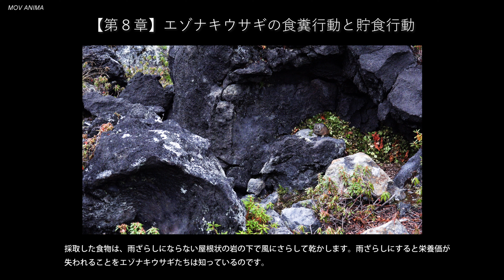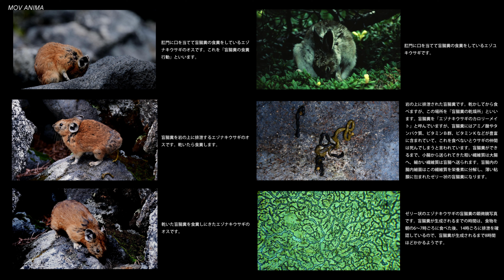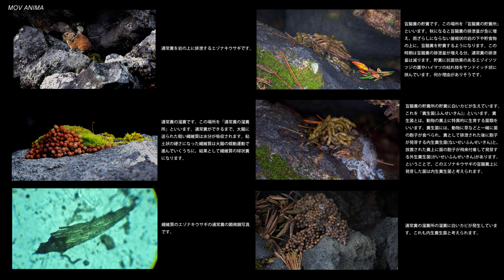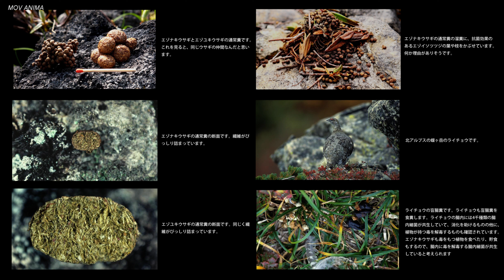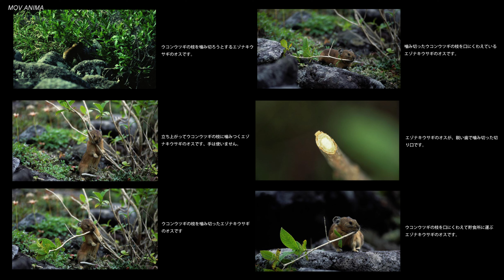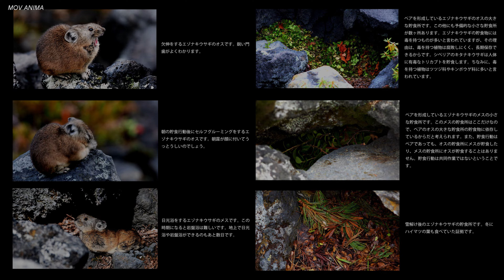⛰⛰⛰🎥『💖エゾナキウサギの食糞行動と貯食行動』【ビデオ図鑑改編完全版・第8章】切り抜き4K編集🍀🍀補足説明文画像必見‼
📺大画面の4Kチューナーレステレビで美しい映像をお楽しみください‹画質設定：2160ｐ›。
🔼【注目】盲腸糞ができるまで、小腸から送られてきた粗い繊維質は結腸へ、細かい繊維質は盲腸へ行きます。結腸では送られてきた繊維質をさらに分解します。分解された中の粗い繊維質は、大腸へ送られ、直腸を通り通常のコロコロしたうんことして排泄されます。残った細かい繊維質は消化管を逆走して盲腸へと戻ります。盲腸で細菌に栄養分を分解させて、よりスムーズに吸収できるようにします‹出典：瀬戸健滉動物病院›。
盲腸糞は半液状(ゼリー状ともいう)で、薄いゼラチン状の粘膜に包まれており、ビタミンＢ12やビタミンＫ、アミノ酸などを高濃度に含み、通常の糞と比べ、タンパク質が2倍の栄養価になります。食糞して胃に入った後、そのままの状態で数時間発酵が続きます。そして、盲腸より前の小腸で吸収されるのです‹出典：ＧＥＸ›。
食糞行動とは、盲腸糞を食べることをいいます。盲腸糞は文字どおり盲腸で作られるうんこで、盲腸の腸内細菌が草の繊維を分解して作ります。この半液状(ゼリー状ともいう)のうんこに含まれる豊富な栄養を吸収できるのは、盲腸より前の小腸なので、薄いゼラチン状の粘膜に包まれて排泄されたものを再び食べる必要があるのです‹出典：anicom›。
球状糞ができるまで、大腸へ送られた粗い繊維質は便を硬くするために水分が吸収されます。粘土状の硬さになった繊維質は、大腸の蠕動運動で進んでいくうちに、結果として球状糞になります。
🔴ライチョウのヒナは母親の盲腸糞を食糞しますが、これを「腸内細菌の移譲」といいます。カイウサギの子供も生後3週目になると、母親の盲腸糞を食糞することが知られています。ということで、エゾナキウサギの子供も授乳を終えたころには、離乳食として母親の盲腸糞を食糞していると考えられます。
🔴「発見、ライチョウのヒナが母親の糞をつばんだ！」。ライチョウの腸内細菌には、消化を助けるもののほかに、植物が持つ毒を解毒することができるものも確認されています。さらに、ライチョウの腸内には４千種もの腸内細菌が共生していることも確認されています。ライチョウが生きていくためには、遺伝子以外にも、母親からの腸内細菌の移譲が不可欠ということです‹出典：山と渓谷オンライン›。エゾナキウサギの腸内細菌には、消化を助けるもののほかに、植物が持つ毒を解毒することができるものが共存しているかは、いまだ不明ですが、ライチョウの腸内細菌を調べた研究者に依頼すれば、確認できるでしょう。何種の腸内細菌が共生しているか興味深いです。エゾナキウサギも生きていくためには、遺伝子以外にも、母親からの腸内細菌の移譲が不可欠ということです。
🔴新緑の季節の植物の葉や茎は繊維質が少なく柔らかで栄養価が高いですが、夏から秋に季節が進むにつれて繊維質が増え消化が悪くなります。夏の終わりごろからエゾナキウサギの盲腸糞の排泄量が増えるのは、この植物の繊維質と関係があります。消化しにくい繊維質を盲腸内の腸内細菌の働きで栄養素にするからです。この時期には盲腸糞の排泄量が増える分、通常糞の排泄量が減ることもわかっています。盲腸糞は暗緑色のゼリー状で匂いは甘青臭いです。乾くと黒色に変化してパリパリになり、エゾナキウサギ流の「カロリーメイト」の出来上がりです。エゾナキウサギが食糞した盲腸糞に含まれる栄養素は、盲腸より前の「小腸で吸収」されます。エゾユキウサギは飢えをしのぐために通常糞も食糞すると言われていますが、エゾナキウサギについては未確認です。ただし、貯食物の上に盲腸糞と一緒に通常糞も排泄されているので、冬は通常糞も食糞していると考えられます。ちなみに、エゾシマリスがエゾナキウサギの通常糞を口に入れているのは確認しています‹未発表写真あり›。💣「エゾナキウサギのうんこの二段活用.。エゾナキウサギは緑色の柔らかいうんこをします。エゾナキウサギはこれを食べてしまいます。２回目のうんこは硬くてコロコロしています。このうんこでピラミッドを作ります」と一部で言われていますが、これも事実ではありません。🌞なぜなら、緑色の柔らかいゼリー状うんこ(盲腸糞ともいう)は、食べると盲腸より前の小腸で吸収されてしまうので、2回目のうんこはしないからです。硬くてコロコロしたうんこは、１回目に消化できなかった繊維質のうんこ(通常糞ともいう)です。エゾナキウサギはこのうんこで、見事なピラミッド(溜糞ともいう)を作り上げ、ナワバリ表示にします。雨や風でほとんどが崩れてしまうので、整ったうんこのピラミッドを見つけるのは難しいです。ちなみに、エゾナキウサギは反芻動物ではありません。
🔴チベット高原に棲息しているクチグロナキウサギは、未消化の養分を含むヤクの糞も食べていることが確認されています‹出典：NATIONAL GOGRAPHIC›。チベット民族も周りに樹木がないため、ヤクの糞を広げて数日乾かし、貴重な燃料として用いています。ちなみに、北極圏に棲息しているトナカイは、短い夏に食料が乏しくなると、カオジロガンの糞も食べます。
🔼【動機】エゾナキウサギの盲腸糞の観察を始めたきっかけは、帯広畜産大学の教授をされていた芳賀良一先生‹エゾナキウサギ研究の第一人者›との出会いです。

🔴糞生菌とは、動物の糞の上に特異的に生育する菌類の総称です。糞生菌は植物に付着した胞子が葉と共に動物に食べられて糞として排泄された後に発芽する内生糞生菌と、放置された動物の糞に胞子が飛来付着して発芽する外生糞生菌に大別されます‹出典：小学館デジタル大辞泉›。糞生菌が発芽成長するためには、湿り気とタンパク質やビタミン、ミネラルなどの成分が必要と言われています。エゾナキウサギの盲腸糞の貯糞と通常糞の溜糞に発芽した白い糸状の内生糞生菌は、ケカビ目・ケカビ科・ケカビ亜門・ケカビの一種と考えられます。糞生菌の役割は、動物の排泄物である糞を分解して、次世代の生き物への贈り物として循環させます。
🔴ペアを形成しているオスの大きな貯食所の目的は、翌年の交尾期を迎えるまで、メスとペアを維持するためと考えられます。
🔴エゾナキウサギとエゾシマリスの貯食の仕方の違いは、エゾナキウサギは食物を口にくわえて移動し、貯食所で一旦乾かし干し草にしてから一部をねぐらに貯食しますが、エゾシマリスは食物をほほ袋に詰め込んで移動し、半冬眠用のねぐらに直接貯食します。落ち葉の下や土中にも隠しますが、隠し場所は記憶しているようです。ハイマツの種子の一部が食されずに土中に残ると、種子散布されたことになり、発芽成長します。やがて、自分たちの子孫が利用するハイマツの森になるのです‹エゾシマリスがハイマツの種子を土中に隠す様子の未発表組写真あり›。
🔴イギリスの動物学者であり、植物学者でもあるデイビッド・アッテンボロー氏によると「毒を持つ植物は干し草にすると腐敗しにくく保存性もよい」とのことです‹出典：イギリスのBBCテレビ局・ネイチャードキュメンタリー›。毒を持つ植物にはキンポウゲ科やツツジ科が多く、エゾナキウサギの貯食物も高山植物のキンポウゲ科やツツジ科が多いです。ということで、多くの植物は生存戦略のために何らかの生物に対して、毒を持っています。人間が食べている野菜も害虫を撃退するために、微量の毒を持っていると言われています。
🔴雪解け後の５月下旬、貯食所にハイマツの青葉の食べ残しや樹木の樹皮に食痕があり、エゾナキウサギは秋に貯えた干し草を食べながら、冬も雪にトンネルを掘って食物探しをしていた証拠です。

🐰🐰以下、YouTubeボタンをクリックしてご覧ください‹画質設定：2160ｐ›。

➡⛰⛰⛰🎥『💖エゾナキウサギの食糞行動と貯食行動』【ビデオ図鑑改編完全版・第8章】切り抜き4K編集

映像と写真と文：丹治茂雄／Video,photos,and text are by Shigeo Tanji